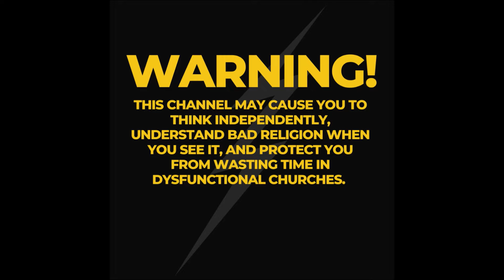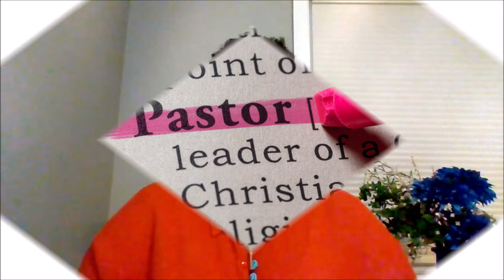Pastor Centered Church/True Spirituality pastor centered church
This post is about our infatuation with our Pastors in America., and pastor centered church and pastor centered worship.  I also talk about my moment of realization about true spirituality.  In America, we recognize our churches by who is our pastor.

00:00 Introduction
02:10 Pastor centered worship
02:47 Problem in American church
05:15 thoughts on true spirituality

This channel is about my journey from minister in an extreme church group that I joined at the age of 19, back to the real world. I'm still a Christian, but one that is free to explore my spirituality. I spent over 25 years in extreme religious circles and understand the thought patterns that develop and the people involved in such religions.

 I realize people have many backgrounds and journeys so I'd like to offer resources for those that come from any toxic relationship or situation and need to find themselves again. It is possible.

Counseling Resources for Religious and Other Trauma:

This is a list of resources by state in the United States and other Countries.  Also there are articles about how to choose a therapist.

Also provides a list of therapists

For those that are second-generation/multigeneration adults who are recovering (meaning these are ex members who grew up in a cult or toxic environment.)  Sign up for workshops and video recovery series:

Those that are exploring spirituality and are tired of religion (organizations and church groups) an ex member has started a facebook page (Breaking Religion); please feel free to connect: